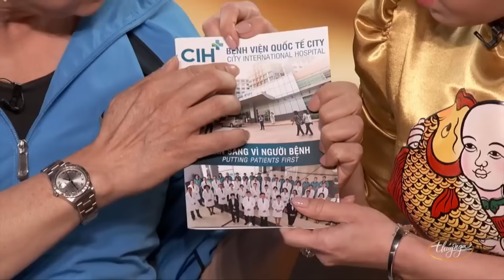"Áo Em Chưa Mặc Một Lần" hài kịch đặc sắc Thúy Nga với sự tham gia của diễn viên Chí Tài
Nghệ sĩ : Chí Tài, Bằng Kiều, Thúy Nga
☞ Hài Kịch : Áo Em Chưa Mặc Một Lần
☞  Hài Kịch : Bài Học Nhớ Đời - Việt Hương, Chí Tài, Thúy Nga, Hoài Tâm
☞ Hài Kịch : Cho Nhau Mùa Xuân - Chí Tài, Việt Hương, Thúy Nga, Hà Thanh Xuân